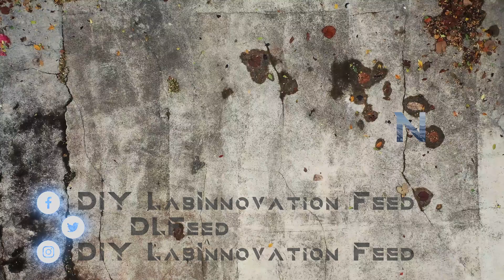Outdoor Restoration | Project 6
Hello everyone  for more as "Outdoor Restoration | Project 6" video check out our channel and support us by subscribing to our channel and turning on the bell on to get notified when we upload more videos.

Chapters:
0:00​ Introduction
0:05​ Trailer
0:52​ Process
04:18​ Completed